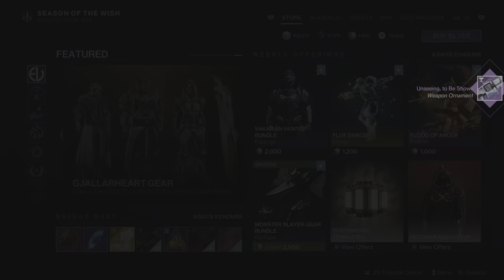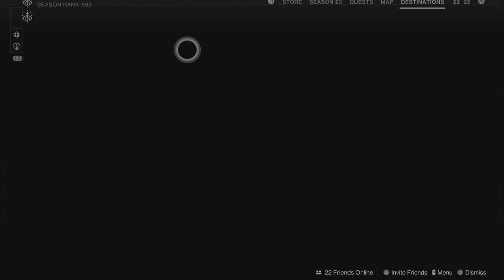Weekly Reset May 28/2024 Destiny 2